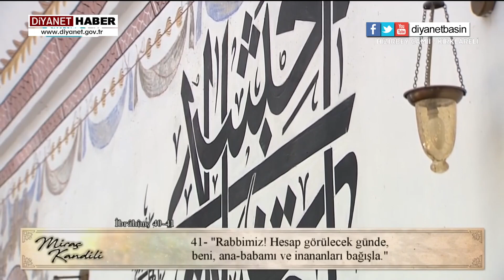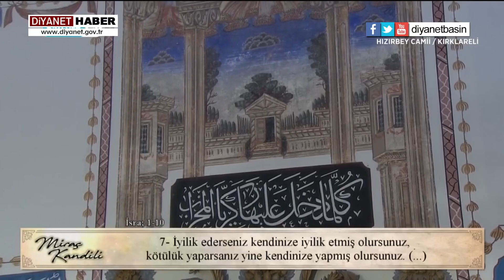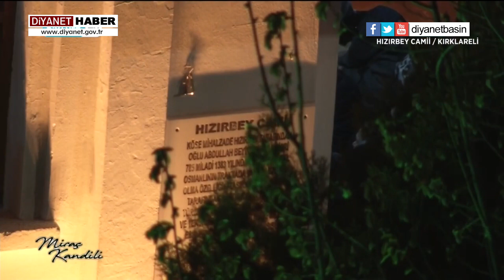Miraç Kandili tüm yurtta dualarla idrak edildi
Kırklareli’nde Miraç Kandili dolayısıyla düzenlenen programda konuşan Diyanet İşleri Başkanı Prof. Dr. Ali Erbaş, “Mescid-i Aksa özgür değilse Müslümanların ruh ve gönül özgürlüğü de yok demektir. Bu gece, bu hakikati yeniden tefekkür etmeli, İslam alemi olarak bu gerçeğin farkına varmalıyız” dedi.